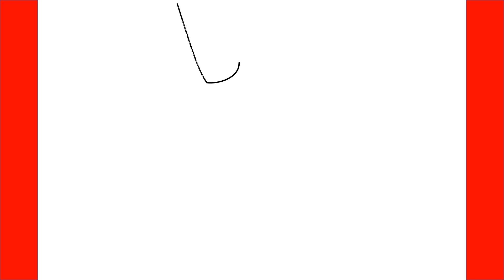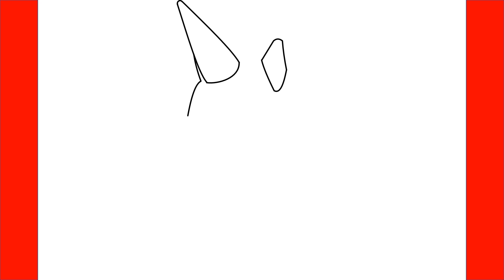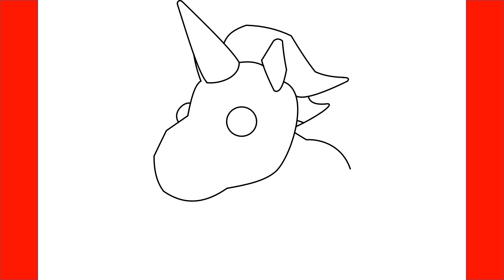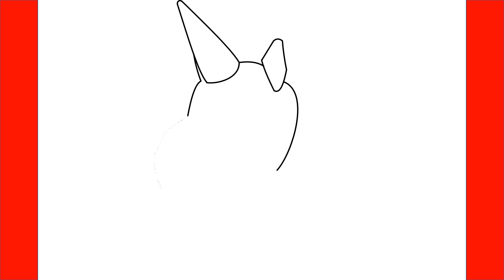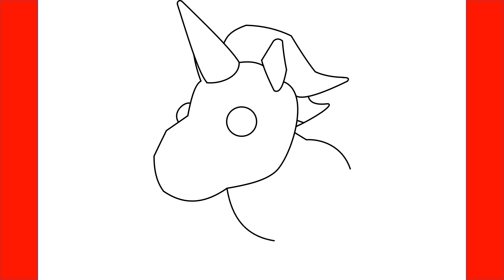Comment dessiner une licorne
Apprenez à dessiner une licorne